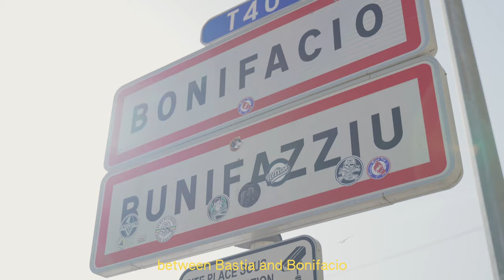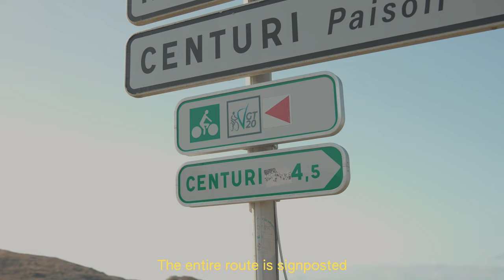Recorriendo la GT20: La ruta ciclista de los impresionantes paisajes de Córcega que no conocías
Tanto si eres un experto o te estas iniciando en el ciclismo, Córcega es tu destino para practicar tu pasión y la GT20 ( “la Grande Traversée ) la nueva ruta cicloturista de 600km con 9.500m de desnivel que cruza la Isla de la Belleza de norte a sur, nosotros empezamos en Bastia y acabamos en Bonifacio. La GT20 es una ruta con la que podrás ver los impresionantes paisajes y a la vez los alucinantes contrastes de mar y montaña que tiene la isla, atravesar los auténticos pueblos del interior, descubrir el patrimonio cultural y degustar los productos locales como el vino, la miel, el “brocciu” (queso de leche de cabra y oveja ) y el aceite de oliva entre otros.

PRODUCTION:
ApperStudio

Follow us so you don't miss our next adventures!!